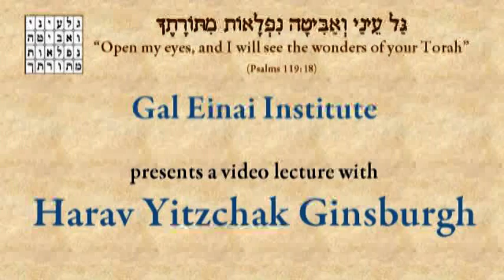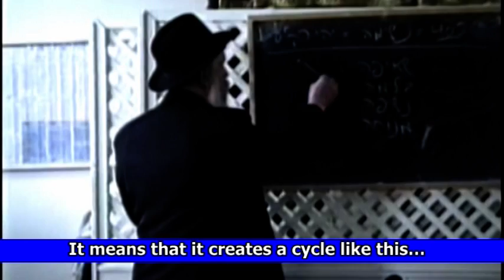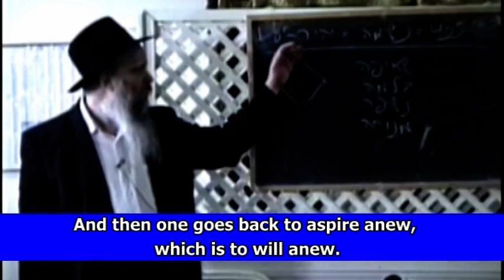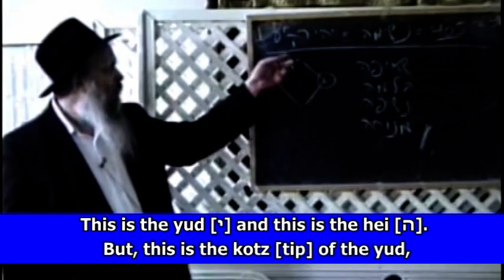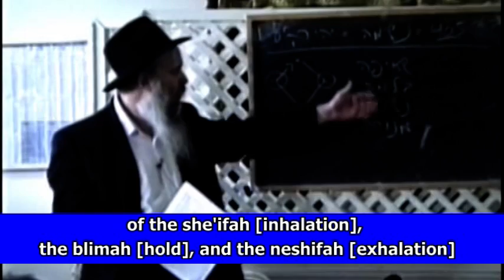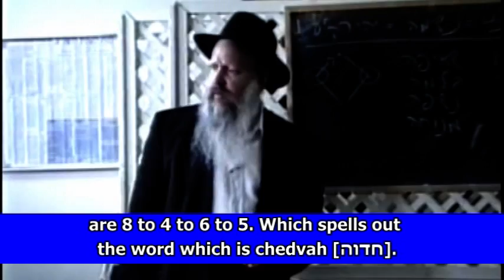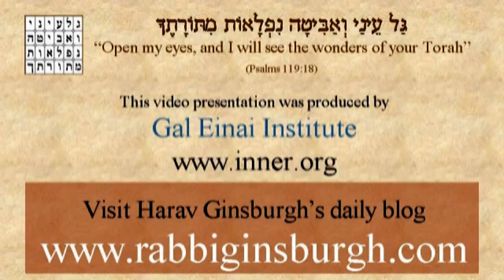Jewish meditation #2 ● Chedvah breathing and the sefirot ● Harav Yitzchak Ginsburgh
In this second video on the authentic Jewish breathing technique called Chedvah, Harav Ginsburgh explains how the four phases of the breathing cycle correspond to the 4 sefirot, crown, wisdom, knowledge, and understanding, in order. He also explains how this correspondence comes out of the most important verse in the Bible describing breath, the final verse of Psalms.
This is an excerpt from a seminar on Jewish meditation given on the 7th of Adar, 5753 (Feb 28, 1993) in S. Diego.